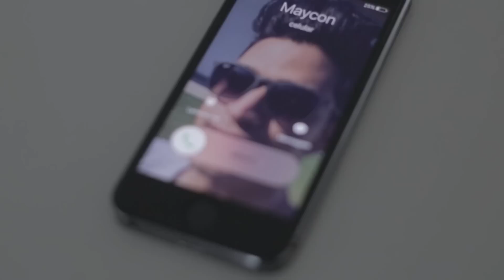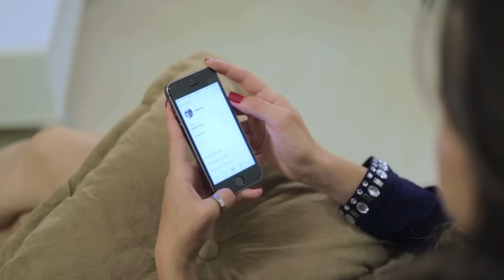Maycon e Vinicius - Duas da manhã (Clipe Oficial)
Pessoal veja Clipe Oficial Do cantor Felipe Maia, Ele que e muito novo no mundo da musica, então se o Clipe dele tiver muitas visualização e likes quem sabe ele não e reconhecido no mundo da música.